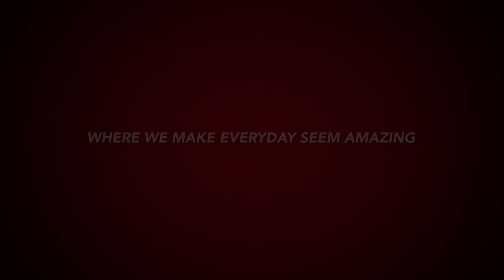Pam Westlake Realty Super Listings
This summer we have some "super" listings.  Let us take you on a tour.